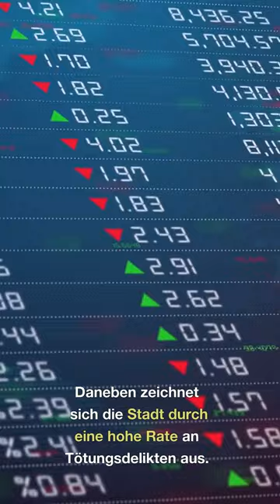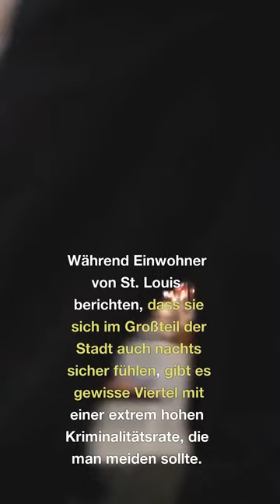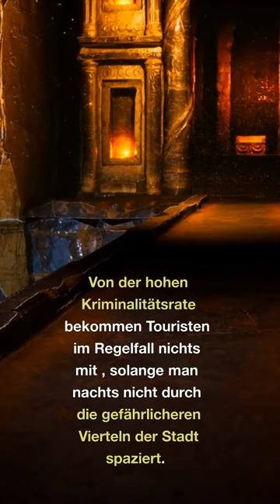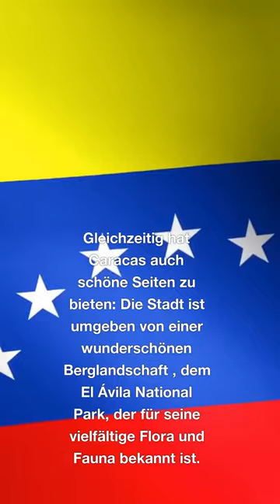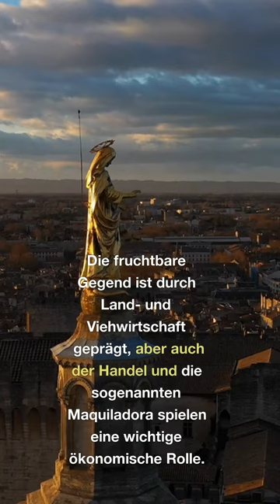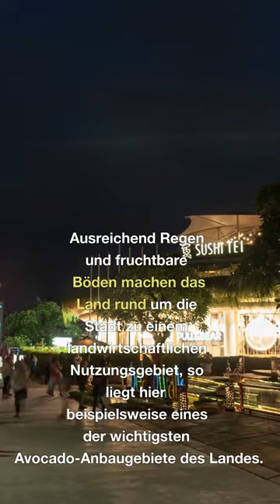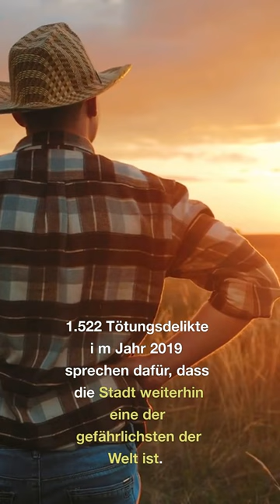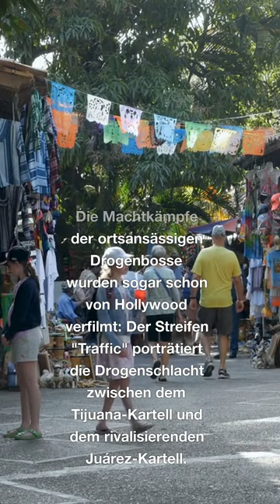Die gefährlichsten Metropolen der Welt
Gefahrenzone Stadt: Die gefährlichsten Metropolen der Welt -Dokumentation 2023
"Entdecken Sie die gefährlichsten Städte der Welt in unserem neuesten Video "Gefahrenzone Stadt". Wir zeigen Ihnen welche Orte Sie meiden sollten und geben Ihnen wichtige Informationen zur Verbrechensrate, Kriminalität und Sicherheit. Besonders hilfreich für Reisende, die in diese Metropolen reisen oder planen zu reisen.

🚨Checkt unsere Linktree Angebote🚨

🌐 Wissen • News • Facts 🌐
Bereit für eine Überraschung? Klicken Sie jetzt auf den Link und erfahren Sie mehr!